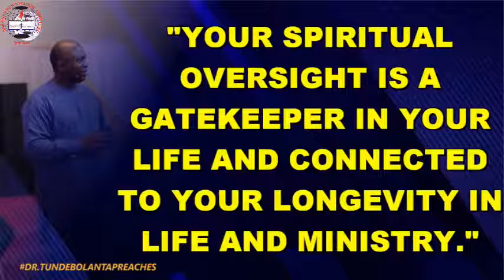Your Spiritual Covering is key for your longevity in life and ministry